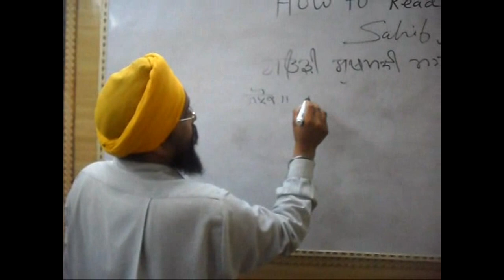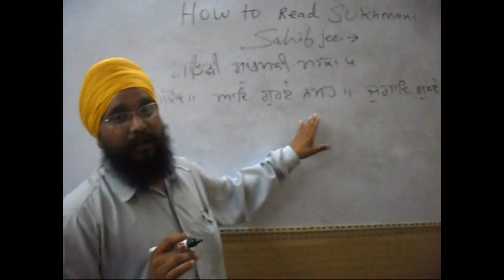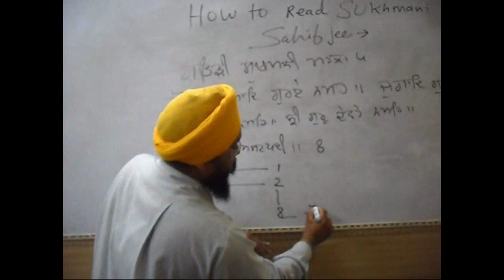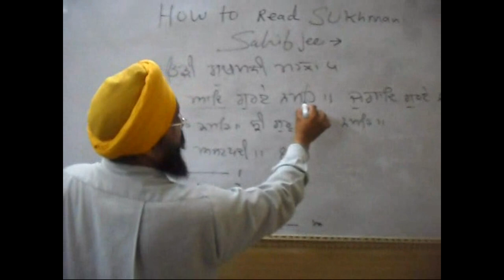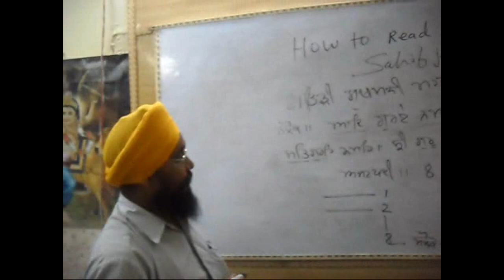How to Read Sukhmani Sahib - Part 1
If you do not know to read Sukhmani Sahib, our teacher Sardar Darshan Singh will teach the steps to read sukhmani sahib. This is part one.